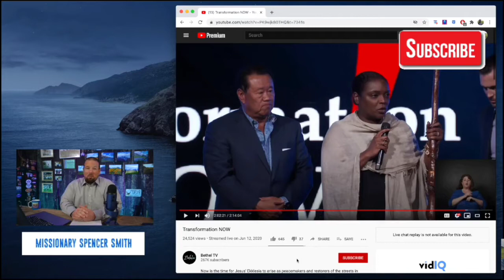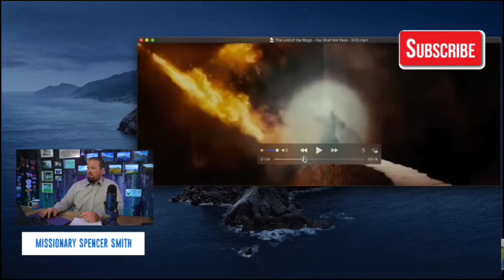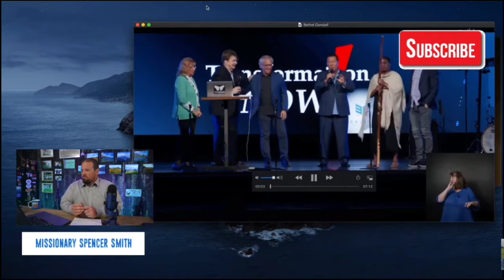Racism(You Shall Not Pass)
Bethel church WIZARDS casting spells & taking names...lol...in all seriousness people.

I have no problem with (Lord of the Rings), but for crying out LOUD...keep the Wizards out of the church.
You all look like moron apostates and not apostles of the same Jesus that I serve. These people make Christianity look like a joke to lost people who are actually seeking for answers.
Just like Kenneth Copeland rebuking Covid-19 and praying that we get vaccine immediately.
Every IDLE WORD will be accounted for.